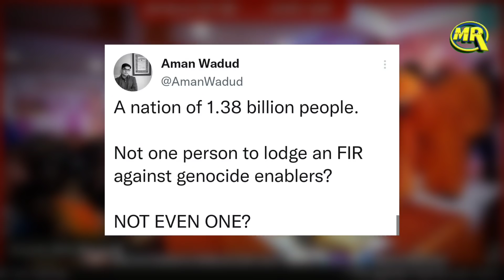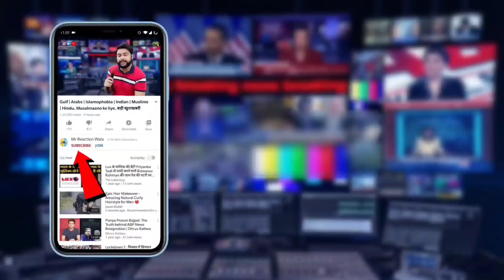Tennis Legend on Haridwar Hate Assembly| हिंदू महासभा की भड़काऊ बयानबाज़ी पर भड़कीं पूर्व टेनिस दिग्गज